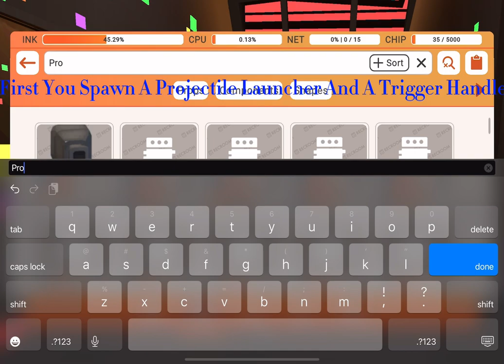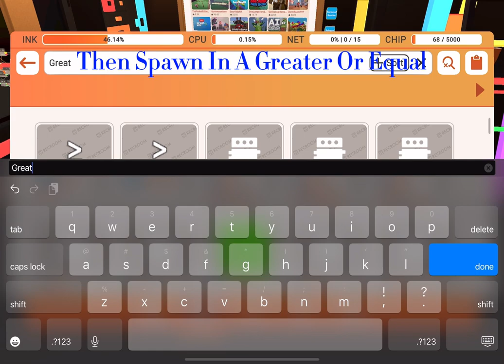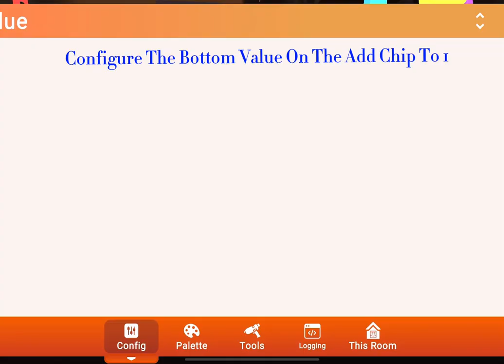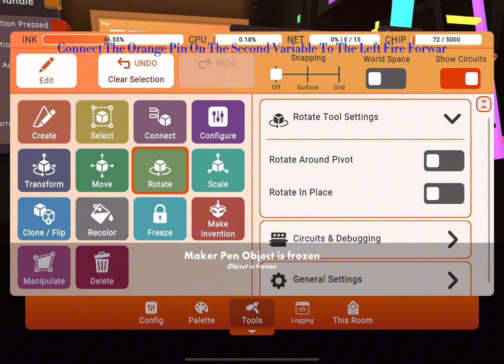How To Make A Automatic Gun In Rec Room